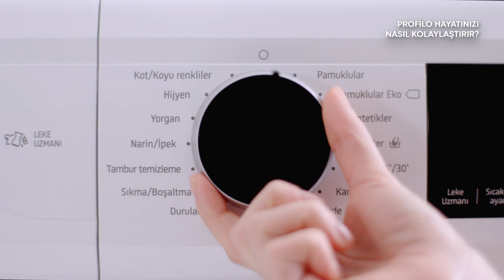Profilo 9 Kg Çamaşır Makinesi Hayatınızı Nasıl Kolaylaştırır? - Pamuklular Eko Programı